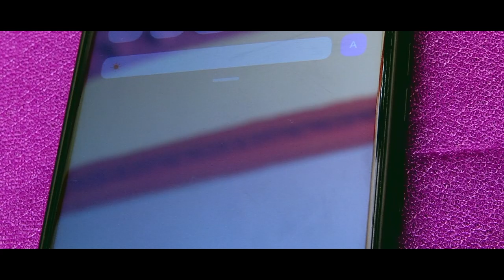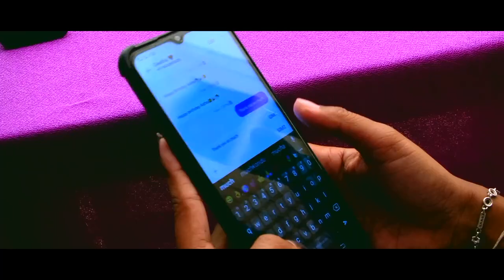SUKANYA KANNADA HORROR SHORT FILM / Sneha Raj /Pavithra /Pallavi /Vinod /Vijay Kumar B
Sukanya Kannada  Short  Movie

Producer = VINOD N V

Story  -  Screenplay  -  Direction  :  Naveen  N V

DOP : Manju

Editing  &  Music : Shreyakala Chikkaballapur

Assistant Director
Balaji NS
Vijay Kumar B

Literature By
Vijay Kumar B

Cast
Sneharaj
Madhavi
Pallavi
Pavithra
Vinod NV
Vijay Kumar B